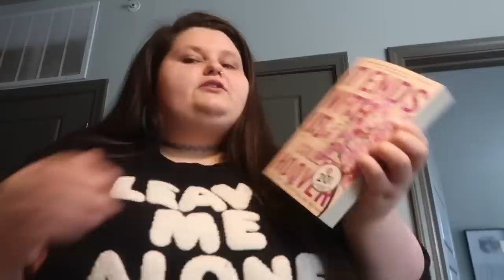target haul, perfume organization, & best mascara ever | vlog